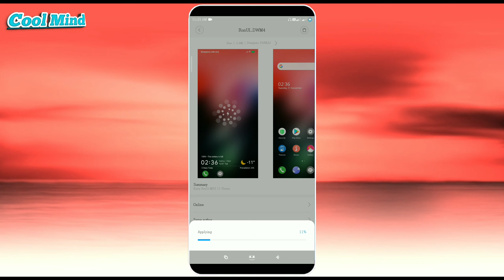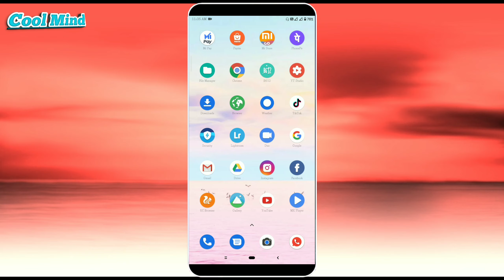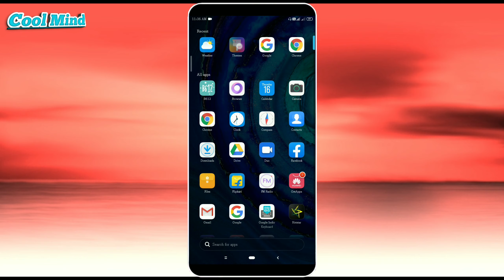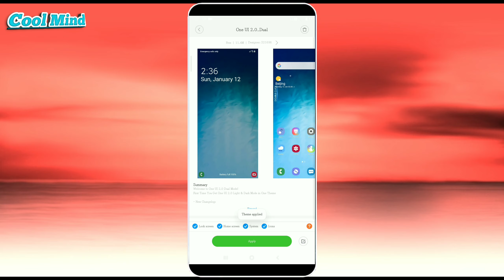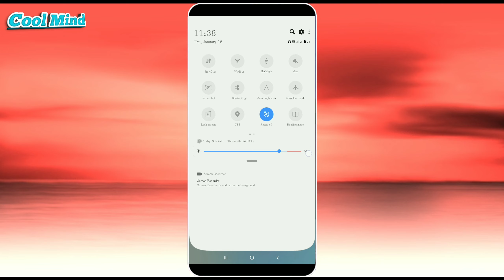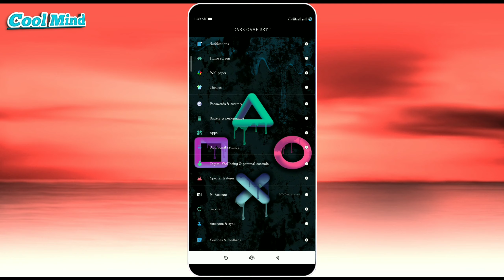Miui 11 best theme of the month best samsung theme/ Home and lock screen / hindi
Themes Name:_
(1) Huawei p30 v11
(2) Enchanted Forest dual system v11
(3) One UI 2.0 Dual
(4) Black Game v11

Reviews
MIUI Themes
MIUI Tips & Tricks
Tech New
Tips & Tricks

Videos.